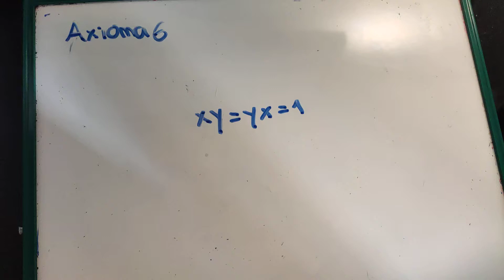Axioma 6- Existencia del recíproco